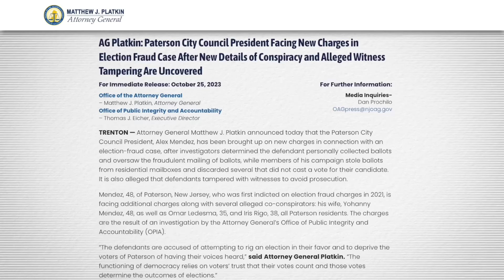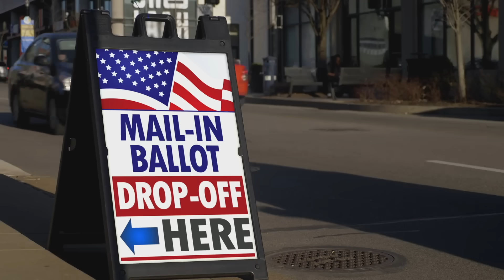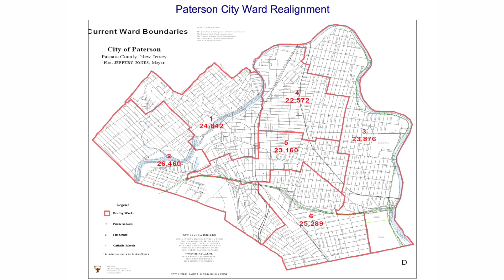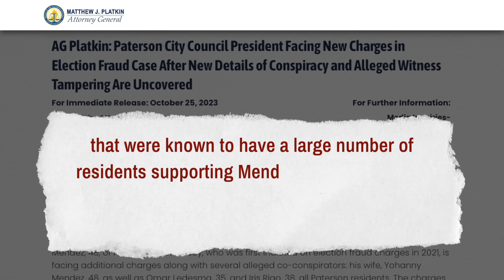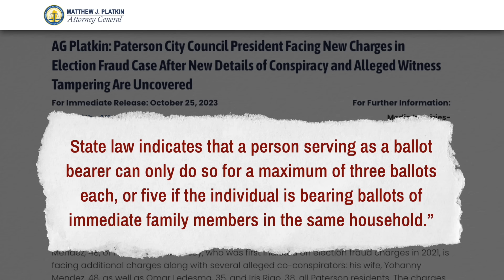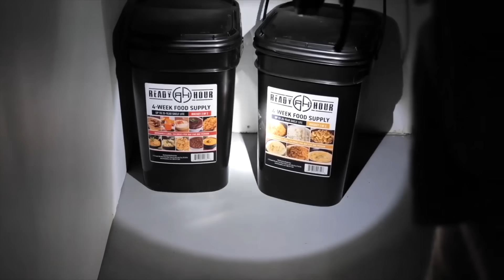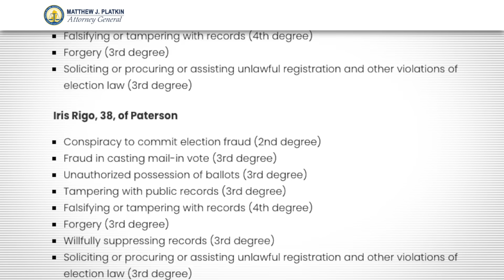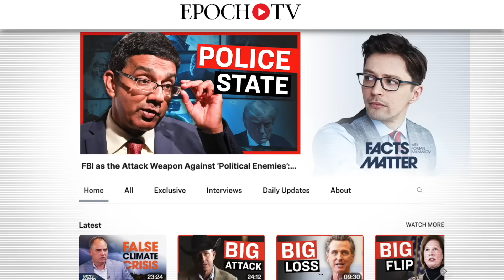29 Felony Counts of BALLOT FRAUD in Exposed Scheme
🔴 Epoch Original Documentary DVDs:
1, No Farmers No Food | Documentary